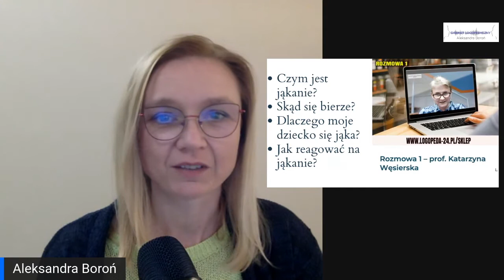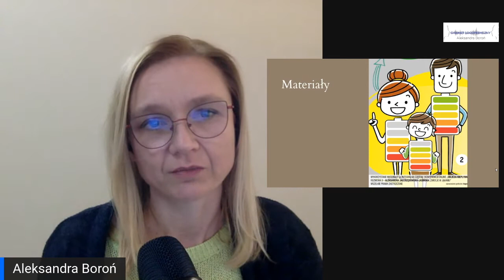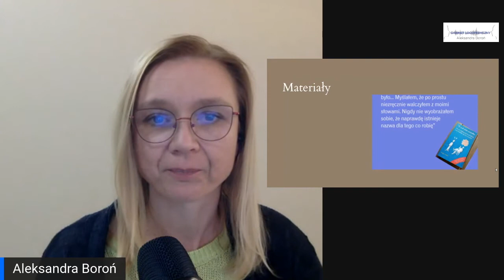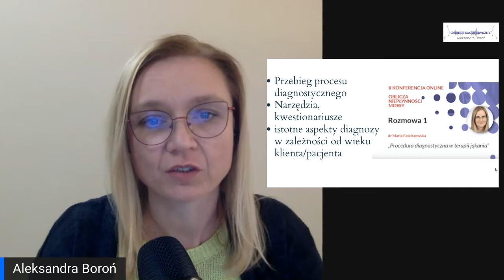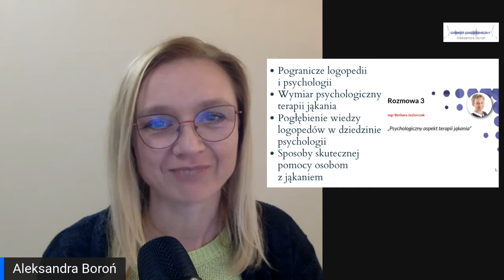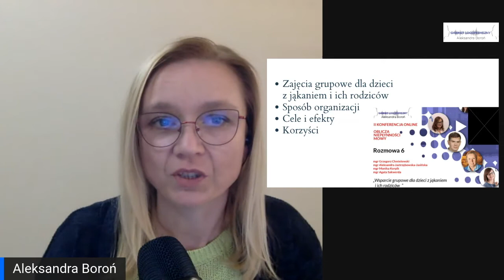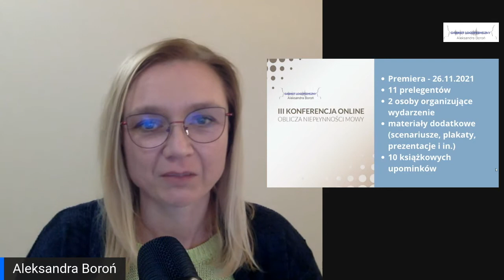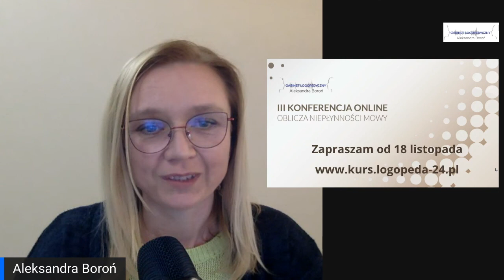Live Konferencja Online "Oblicza niepłynności mowy"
Ten live będzie przydatny dla osób, które zastanawiają się, czy wykupić dostęp do nagrań i materiałów Konferencji Online "Oblicza niepłynności mowy" i chciałyby zapoznać się programem oraz problematyką rozmów. Podczas tego spotkania starałam się przybliżyć sylwetki prelegentów oraz tematy rozmów przeprowadzonych podczas trzech edycji Konferencji. Zaprezentowałam także materiały dodatkowe, które otrzymują osoby wykupujące dostęp do poszczególnych edycji. Nagranie powstało tuż przed uruchomieniem III edycji Konferencji Online, w listopadzie 2021 r.